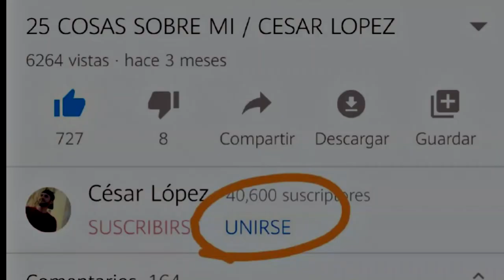MENSAJE PARA CESAR LOPEZ DEL 2022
Fue un ejercicio muy interesante amigos, háganlo Uds. y me cuentan como les va.. De verdad gracias por estar en mi canal.